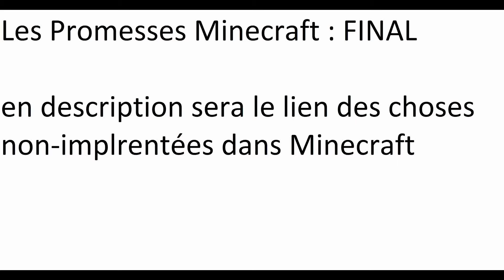Les Promesses Minecraft FINAL : Le Wiki Minecraft